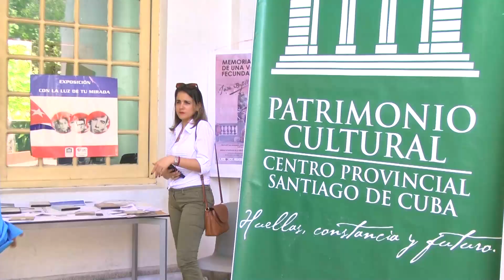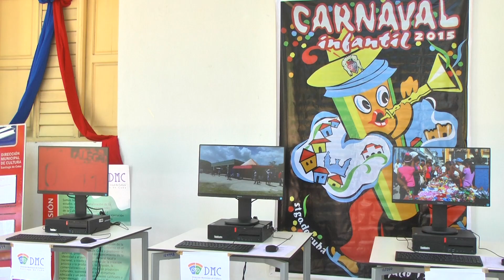Exponen resultados de la gestión comunicacional en entidades y empresas santiagueras